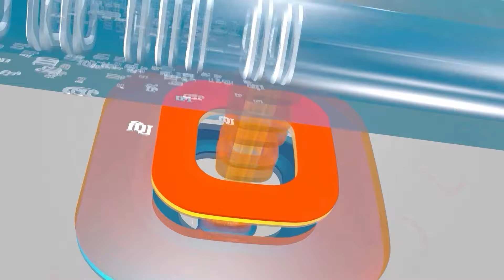தேர்தலில் தண்ணீ மாறி செலவு செய்த கமலா....முடிவை மாற்றி எழுதிய அமெரிக்க மக்கள் | Tamil Janam